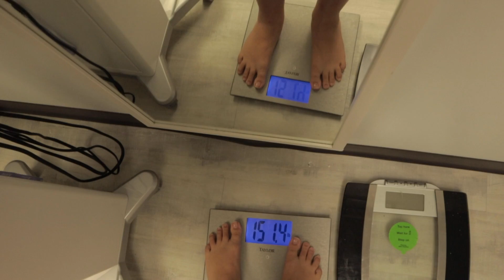BBL POST OP UPDATE | BODY CONTOURING | BBL SURGERY VLOG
Hello Dolls once again! Just vlogging my return to massage experience after two weeks of not coming, I have been super busy with family and work. If you’re not aware I’m in the HOUSTON area, and I come to VICTORIA HEAVENLY SPA in Houston. The ladies here are amazing, I love them! They take great care of me, and make sure I leave satisfied. People have mixed reviews about this place, but I havent had any issues. I also purchased my stage one from here, my 360 Lipo film, and waist trainers.

🛍 BBL SUPPLY LIST BELOW  🛒

📍PREPPING BEFORE SURGERY (2 MONTHS
PRIOR)

☐ B12 Gummies
☐ Ensure drinks

☐ Folic Acid
☐ Vitamin C Gummies

📍POST OP SUPPLIES (AFTER SURGERY)
🔺The following will be what you will WEAR with your FAJA
☐ Lipo Foams (NEED because they will get BLOODY)
☐ Lipo Foam Compression Ab Board (NEED for abdominal compression)
☐ Lumbar molder (NEED this to help with fluid retention in your back)
☐ Compression socks (the ones you get will get BLOODY, I bought a 3pk
and changed it EVERY day)
☐ Compression arm shaper (ONLY if you get ARM LIPO)
☐ If you get ARM LIPO get EXTRA FOAMS and refer to my video to help with putting the foam inside

☐ Chin Faja (If you get chin lipo, DON’T SKIP ON THIS)
☐ Tank tops (Wear these underneath your faja to give you a barrier in
between)
☐ Female Urinal (definitely helped me out since you’re unable to SIT!!)
☐ Chux Pads (NEED, we used these like CRAZY!!)

how Stixx changed my pads on my BBL RIGHT after SX.

☐ BBL pillow (since you cant sit DIRECTLY on your butt, I used this to drive)
☐ BBL bed (NEED THIS to
sleep comfortably!!!)
☐ Women’s Depends Diaper (NEED SEVERAL OF THESE!! It will be bloody the
first few days. You wear these on TOP of your faja)
☐ Poise pads (these go inside your faja to help with the fluid seeping out on
 your faja and some compression.
☐ Medical gloves (helps reduce the chance of infection for the person taking
care of you)
☐ Alcohol pads (clean your incisions)

☐ Lysol wipes (disinfect the area you’re recovering at thoroughly)

LIFE AFTER SURGERY – MAINTAIN YOUR RESULTS

☐ Personal wood therapy
☐ Hot and cold massager
☐ Lipo roller
☐ More wood therapy items but has the one to help sculpt your waist

Camera gear we use to vlog

Best Vlog Camera
Everyday tripod
Mic for best audio